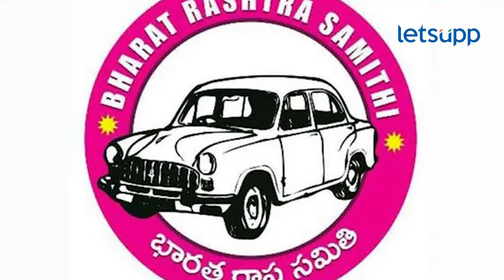KCR : तेलंगणातील पराभव केसीआर यांच्या महाराष्ट्र विस्ताराच्या स्वप्नांना सुरुंग लावणार का? | LetsUpp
तेलंगणातील पराभव केसीआर यांच्या महाराष्ट्र विस्ताराच्या स्वप्नांना सुरुंग लावणार ठरणार का?